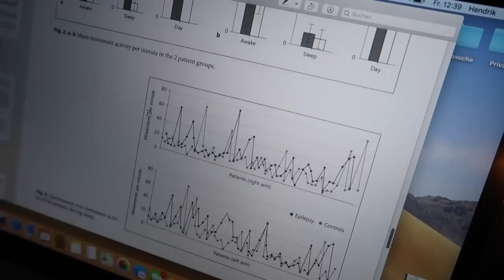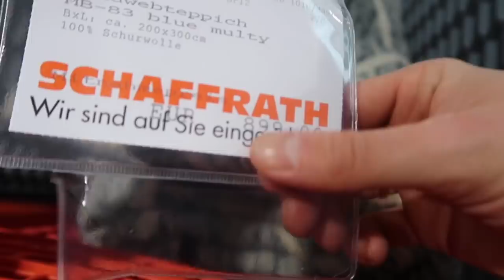Ihr werdet nicht glauben, was passiert ist... - Vlog 98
Hey Leute =) Heute kommt der erste Vlog online nach der Weihnachtspause. Wir haben euch so viel zu erzählen und zu zeigen xD Vielleicht sogar zu viel...

VIDEOFRAGE: Wie war euer Weihnachten / Silvester?